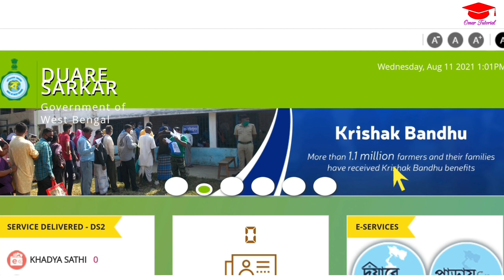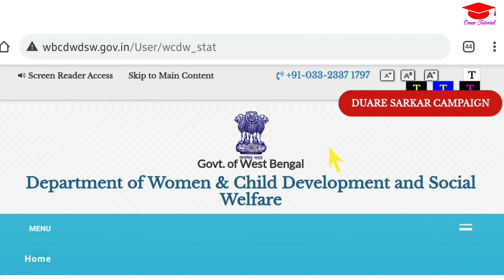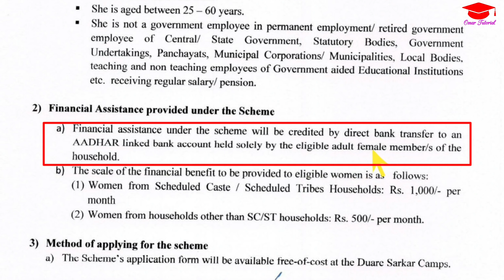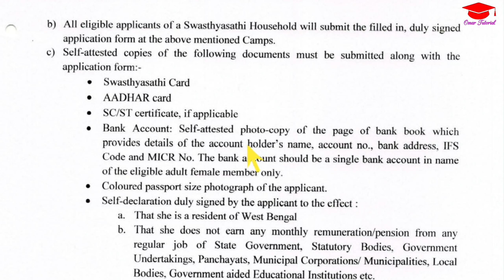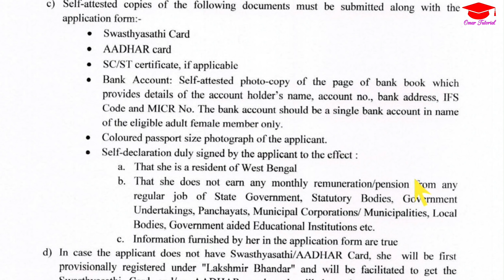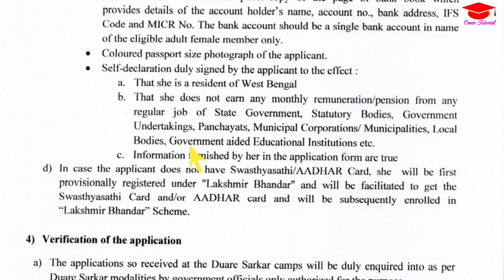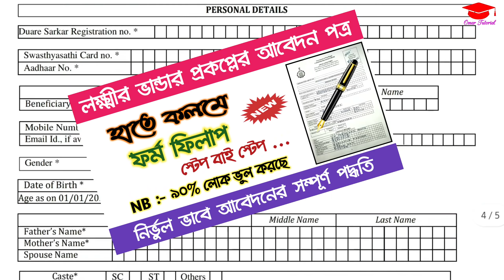স্বাস্থ্য সাথী ছাড়াই লক্ষ্মীর ভান্ডার । laxmi bhandar form fill up । lakhmir bhandar scheme apply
স্বাস্থ্য সাথী ছাড়াই লক্ষ্মীর ভান্ডার  । laxmi bhandar form fill up । how to apply for lakshmi bhandar scheme । lakhmir bhandar scheme apply online

-: ● রেশন  কার্ডের  ফর্ম  ফিলাপ  ● :-
-: About Video  :-
Hi
        In this  video I solved all of your queries one by one very carefully and discussed how to apply for lakshmi bhandar scheme without having swasthya sathi card and aadhar card, the step by step procedure to fill up the Lakshmi Bhandar scheme's application form.
 I also shared the eligibility criterion, required documents list for this scheme.
         Hope this session will help you a lot.
Thanks for visiting my channel.

-: Topics Covered  :-
স্বাস্থ্য সাথী ছাড়াই লক্ষ্মীর ভান্ডার প্রকল্পে আবেদন,
lokkhi bhandar,
laxmi bhandar project west bengal,
lokhir vandar prakalpa form fill up,
লক্ষ্মীর ভান্ডার প্রকল্পের ফর্ম ফিলাপ,
how to apply for lakshmi bhandar scheme,
lakshmir bhandar scheme,
lakhmir bhandar,
laxmi bhandar prokolpo,
lakhmir bhandar prokolpo,
lakhmir bhandar prakalpa,
lakhmir bhandar form,
lakhmir bhandar apply,
lakhmir bhandar form pdf download,
lakshmi bhandar form pdf,
lakshmi bhandar form west bengal,
how to apply for lakshmi bhandar scheme online,
how to apply for lakshmi bhandar,
how to apply lakshmi bhandar prokolpo,
how_to_apply lakshmi bhandar prakalpa,
how to apply lakshmi bhandar,
lakshmi bhandar project west bengal,
lakshmi bhandar eligibility,
lakshmi bhandar how to apply,
lakshmi bhandar documents,
lakshmi bhandar prakalpa documents,
lakhir bhandar prakalpa documents,
wb scheme 2021,
wb govt schemes 2021

(3) Green Screen 8 x12 FT for YouTube Video Shooting =》

(4) Oreva LED Flood Light 20W =》